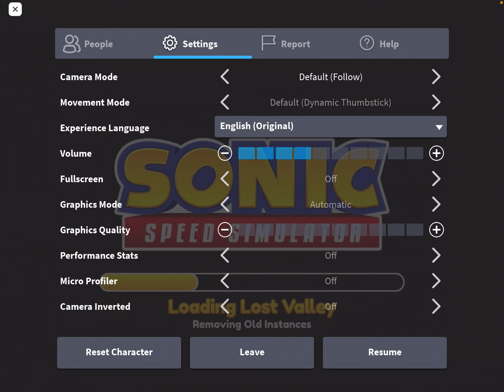Shadow STILL is not coming to sonic speed simulator.Yet